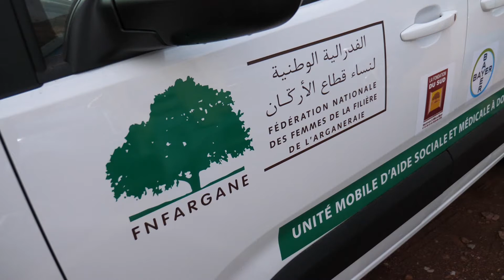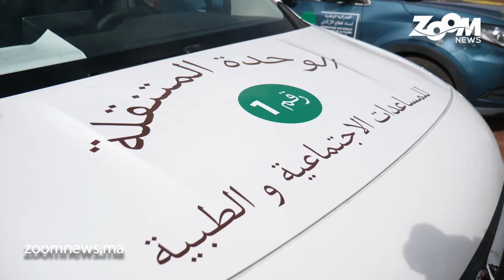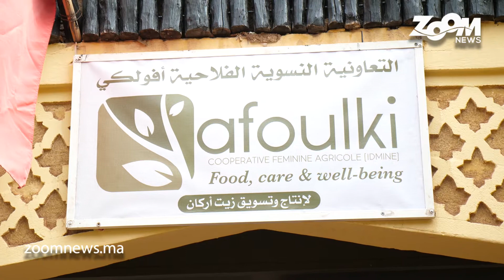أمسكروض.. الفدرالية الوطنية لنساء قطاع أركان تطلق مشروع الوحدات المتنقلة للمساعدات الطبية